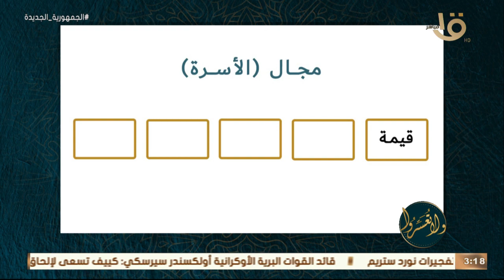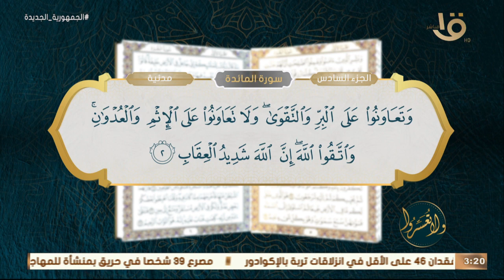ولا تعسروا | " قيمة الأسرة:.. مع دكتور عمرو الورداني